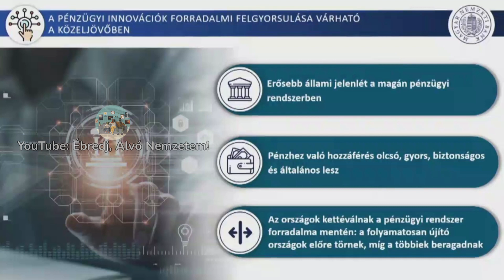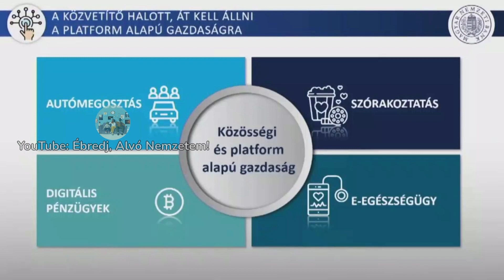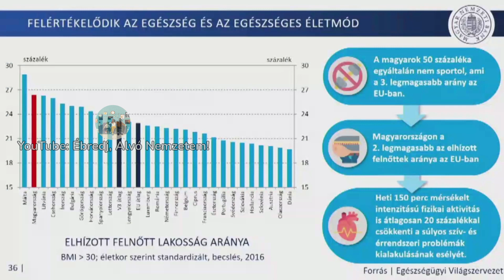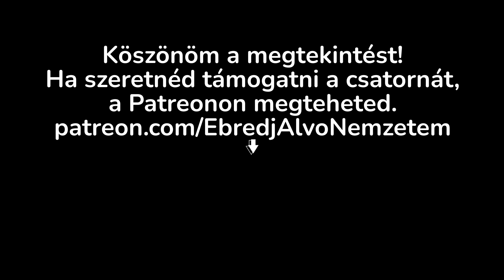Matolcsy György jegybankelnök digitális jegybankpénzről, megosztásos gazdaságról és egészségiparról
dátum: 2021. szeptember 23.
helyszín: online
esemény: Matolcsy előadása A világgazdaság új szabályai címmel az 59. Közgazdász-vándorgyűlés (a szakma legnagyobb hazai éves konferenciasorozata) nyitó plenáris ülése keretében
A videó öt részlet összeillesztése. A négy vágás 0:05-nél, 0:13-nál, 1:18-nál és 2:28-nál van.
eredeti videó (a Magyar Közgazdasági Társaság hivatalos YouTube-csatornája) (kivágott részletek: 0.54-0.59, 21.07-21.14, 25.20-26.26, 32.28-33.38, 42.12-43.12)